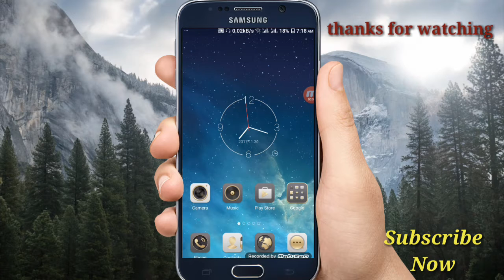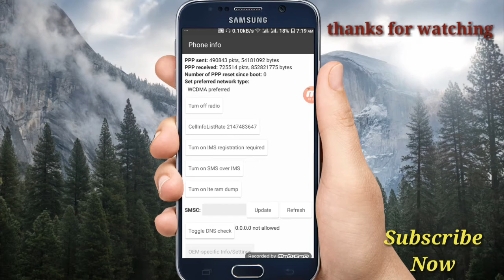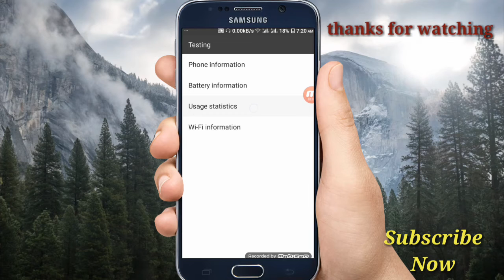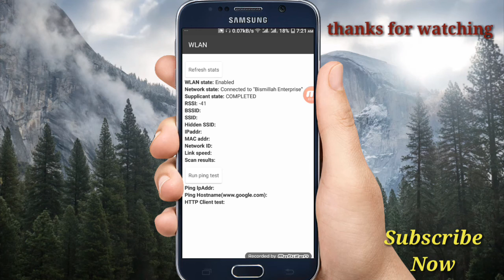Android Magic Code, এই কোডের মাধ্যমে জানতে পারবেন,Phone,Battery,Usage statistics, Wi-Fi information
Phone information
Battery information
Usage statistics
Wi-Fi information